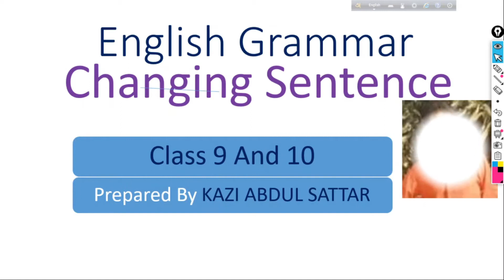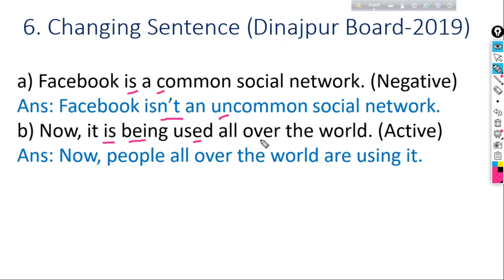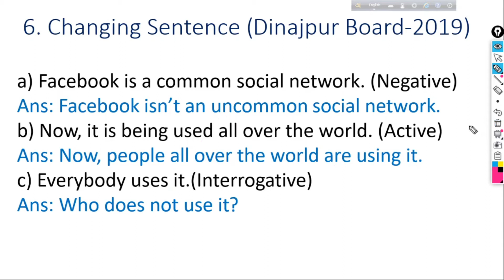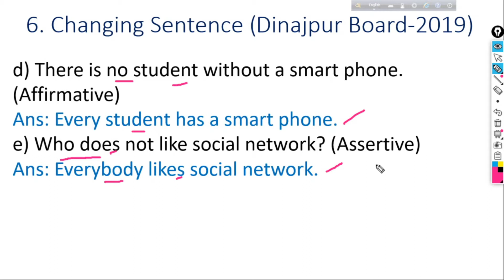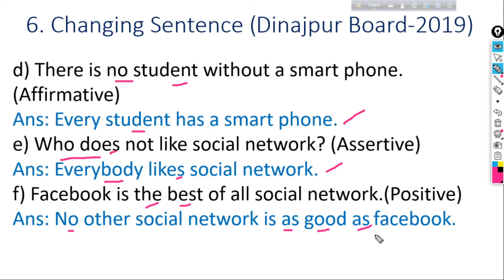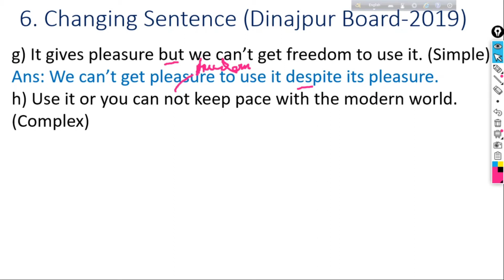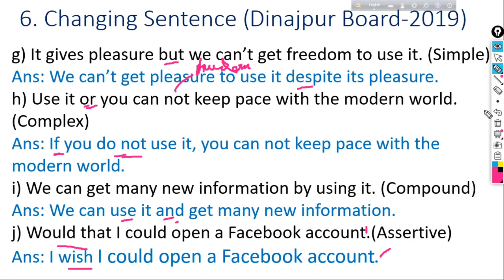SSC Transformation | Academic Education for 10 and 9 English 2nd paper | 9-10 English grammar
SSC Transformation, academic education for 10 and 9 English, 9-10 English 2nd paper, class 10 English 2nd paper, class 9 English grammar, secrets of English grammar for class 10 and 9, tops and tricks of English grammar for class 10 and 9, English hacks are here. This channel is only for Education purpose. Specially math and English for the students of class 9 and 10. Students are staying at home to protect themselves from corona virus. They are totally detached from study. To utilize their idle time, I have taken some initiatives. I have started making You Tube videos which will engage the students gaining knowledge.
credit
OBS Studio
Audacity